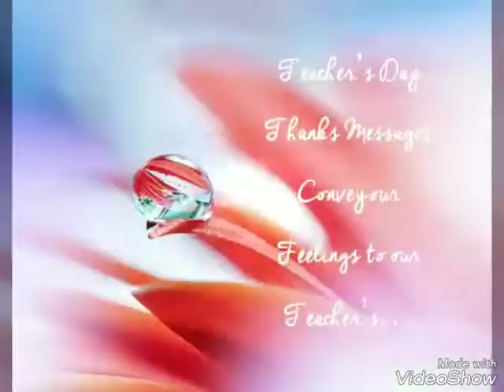हमरा मोबाइल wa मे नेट kahe नहीं आवत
Hi Everyone

. I show you every types of slideshow and videos, Hindi video song  Bollywood song Bhojpuri hot song   beautiful things which touch your heart ( Dil Ko Chhu jane wali)

मैं आपको हर प्रकार के स्लाइड शो और वीडियो  भोजपुरी वीडियो गाने बॉलीवुड वीडियो गाने एंड हिंदी  video सॉन्ग और भी बहुत कुछ अमेजिंग वीडियो दिखाता हूँ। सुंदर चीजें जो आपके दिल को छूती हैं

 pictures of landscape. Living in the country tp see the beauty of nature. Every season new views of things and brought out more beauty. tree swaying in the wind the rustling of the leaves as the wind blows its branches sway, see a beauty of a tree,  a night of rain. smell the damp wood and the wet leaves. With the wind blowing softly  simply beautiful.

looks or  personality.  beauty of a person in every way. Personality is the biggest thing for me to see

 Flowering plants have successfully colonised land by reducing the water

children and youth  the creators and shapers of a nation’s

The Children of today will be adults of tomorrow